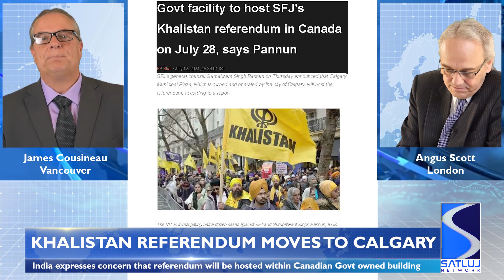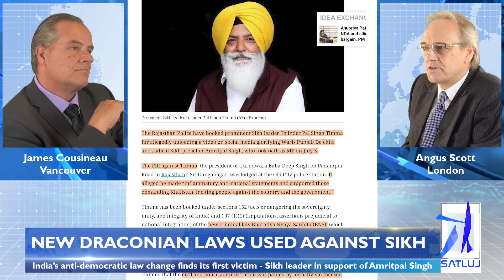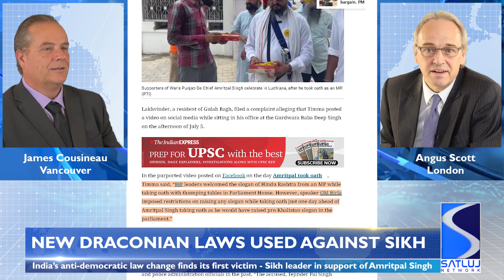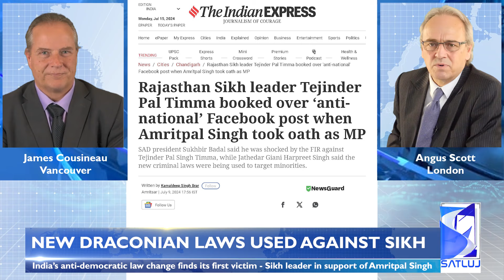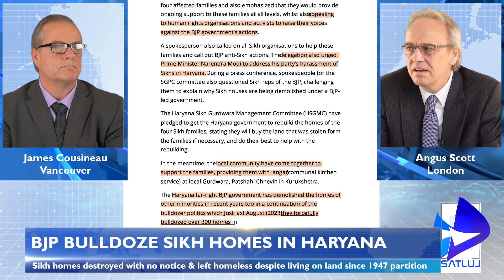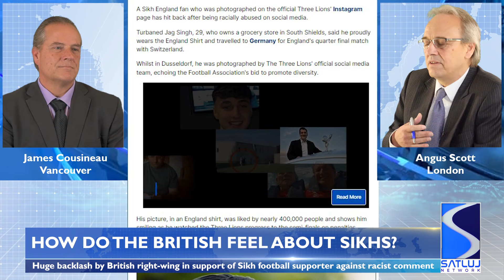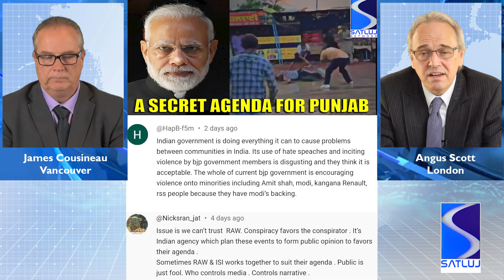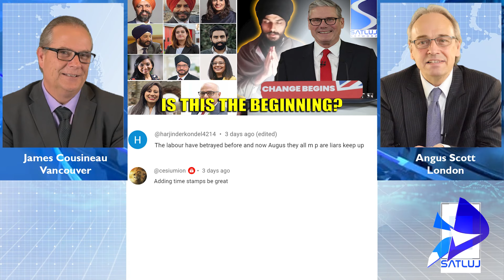16 July 24 - Diljit Dosanjh - Khalistan referendum - Sikh victims of BJP - British opinion of Sikhs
Angus Scott & James Cousineau's European & Canadian perspective on the big stories making the news relevant to the Sikh community. Today we cover:
0:00 Introduction
01:18 Justin Trudeau welcomes Punjabi superstar Diljit Dosanjh
07:13 India's anger at Khalistan referendum in Calgary
15:20 Sikh first victim of India's new draconian laws
27:05 BJP bulldozes Sikh houses
35:58 What do the British think about Sikhs?
43:57 Your comments